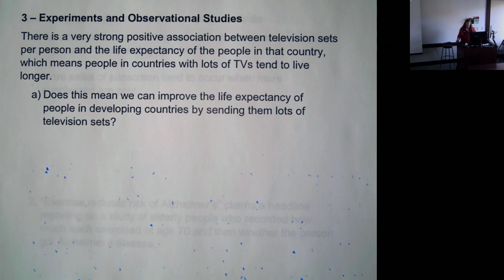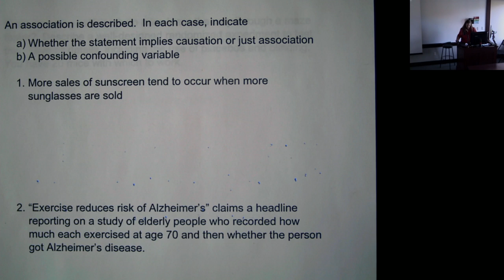Lock5 Statistics: Experiments and Observational Studies (Marist Professor Carla Hill)